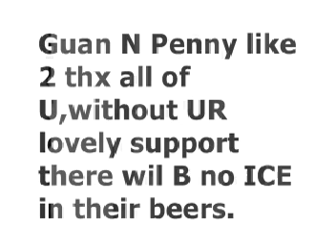ice pub x'mas eve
when i tink of drink,i tink of ice pub..